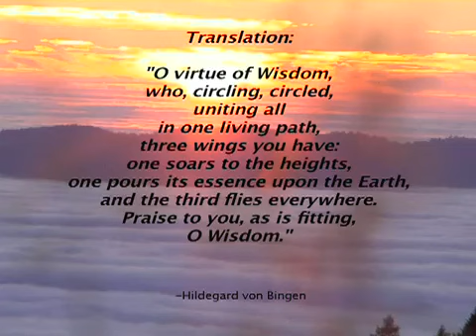Karen Clark, contralto, performs Hildegard von Bingen by Tri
This video is from my San Francisco recital which ended with Kronos violist, Hank Dutt, and I performing music of Guillaume de Machaut, and Hildegard von Bingen. The video was filmed and co-produced by Triple Spiral Productions and has currently over 96,000 viewers on Youtube. Many thanks for the comments and good wishes.